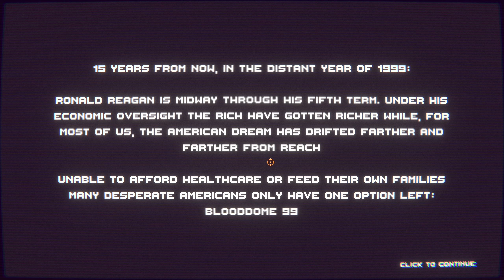I CONQUERED The BLOODDOME!! | Blooddome99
Correction: Game comes out on Dec 4th.

BloodDome99 is a game about nostalgia, capitalism, violence, and over-the-top absurdist fun. 80s arcade meets modern horde-survival roguelike. Create unique builds, master dozens of weapons, and kill ever-growing hordes of contestants in the retro-futuristic gladiator gameshow BLOODDOME99

15 years from now, in the distant year of 1999:
Ronald Reagan is midway through his fifth term. Under his economic oversight the rich have gotten richer while, for most of us, the American dream has drifted farther and farther from reach.
Unable to afford healthcare or feed their own families many desperate Americans only have one option left: BloodDome99